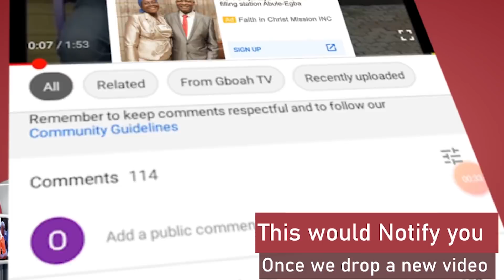Good News! Actress Mercy Johnson & Husband Welcomes baby number 4 In USA